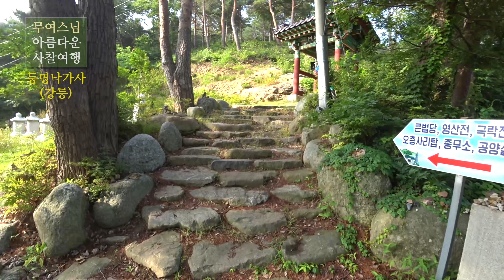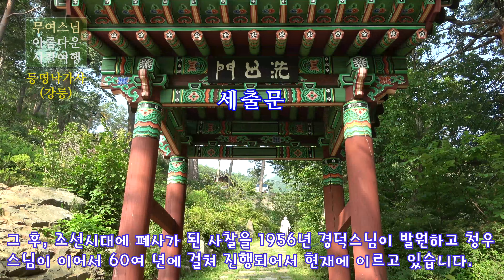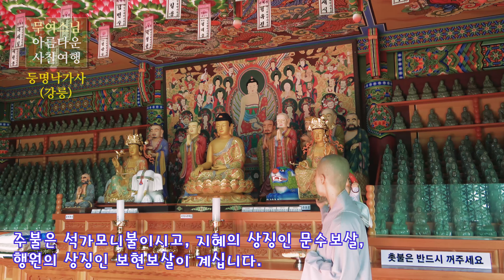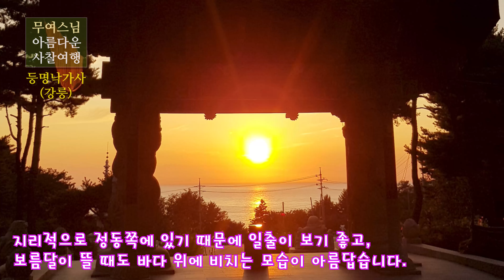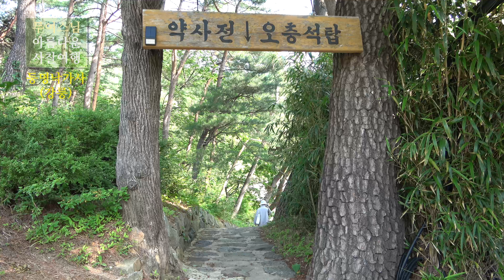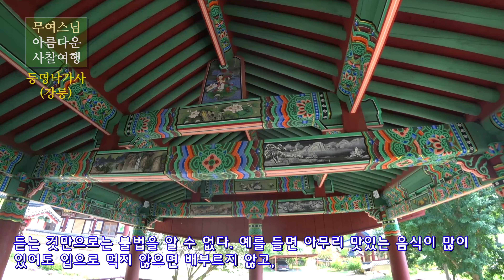무여스님과 함께 하는 사찰여행 – 등명낙가사(강원 강릉), Deungmyeongnaggasa Temple[4k]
반갑습니다. 장마에 비 피해 없이 잘 지내고 계신지요?
수해를 입은 곳은 얼른 복구가 되기를 간절히 바랍니다.
덥고 습한 날씨에 건강 상하시지 않게 늘 조심하시기 바랍니다.

부처님의 경전 아난분별경에는 “선하고 악한 일은 제 마음으로 짓는 것이고, 화와 복은 사람에게 달려 있다. 마치 그림자가 형상을 따르고 메아리가 소리에 응하는 것과 같다.”라고 말씀하십니다.
선한 마음, 선한 말, 선한 행동은 부메랑처럼 다시 자신에게 배가 되어 복으로 돌아옵니다. 늘 선한 영향력을 끼칠 수 있도록 노력해야겠습니다.

저는 오랜만에 사찰 여행을 다녀왔습니다. 이 더위를 시원하게 식히셨으면 좋겠다는 바람을 담아서 강원도 강릉에 있는 등명낙가사에 갔습니다.
등명낙가사는 정동쪽에 위치한 사찰이기 때문에 일출이 특히 아름답습니다. 정동진 바다와도 가까운 위치에 있습니다.
바다와 사찰을 함께 볼 수 있어서 더 좋았던 등명낙가사에 저와 함께 가보실까요?
날마다 좋은 날 되세요~^^

*등명낙가사 사찰 정보
주소: 강원도 강릉시 강동면 정동진리

I am Buddist monk, Moo Yeo. I visited Deungmyeongnaggasa Temple.
Deungmyeongnaggasa Temple is located in Gangneung-si, Gangwon-do, South Korea.

영상 후원계좌 : 국민은행, 권지영, 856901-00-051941